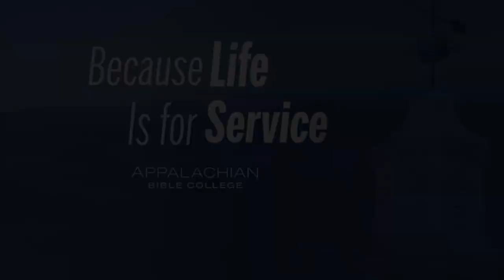A Day in the Life of an ABC Student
From classes and chapel to lunch and intramurals, Jordan and Albina take us through a day at Appalachian Bible College.